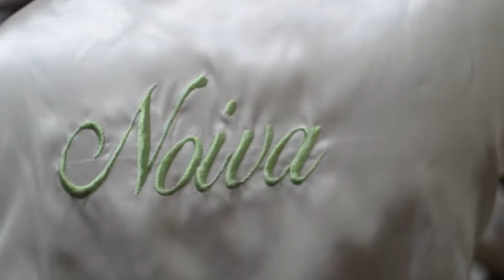Casamento Patricia e Danilo